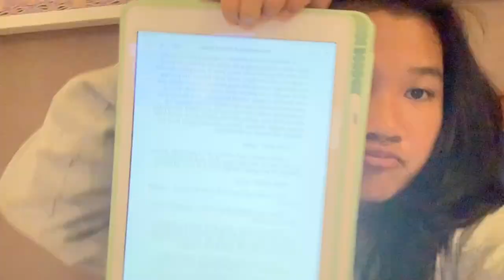a quarantine day in my life😮‍💨 - (After PON)